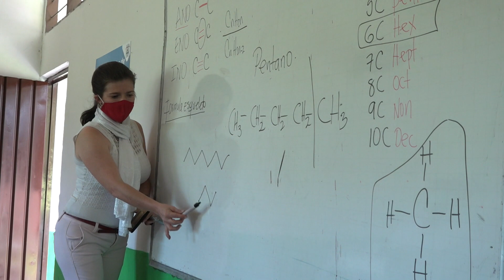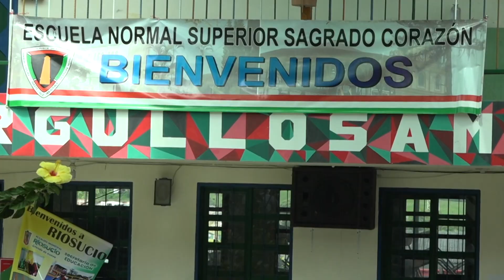Mensaje de la ministra de Educación en el Día del Maestro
Mineducacion dia del Profesor 1080.mp4